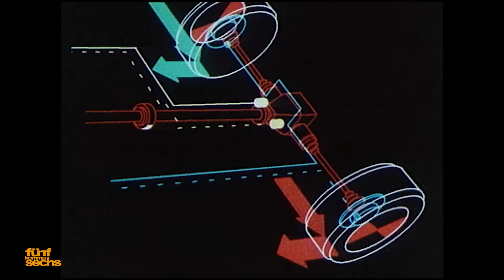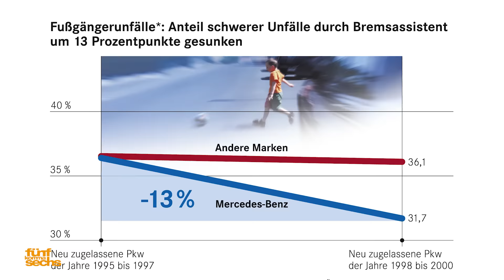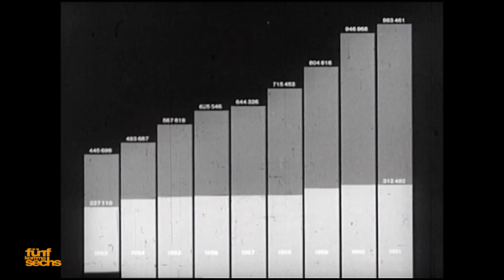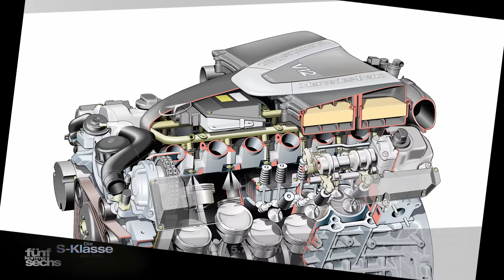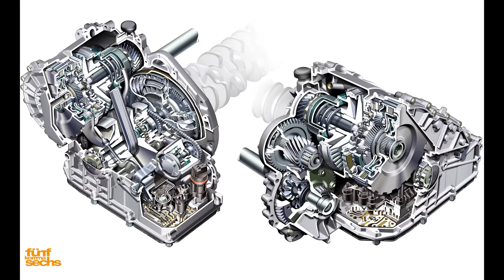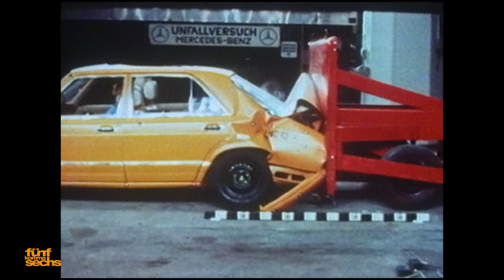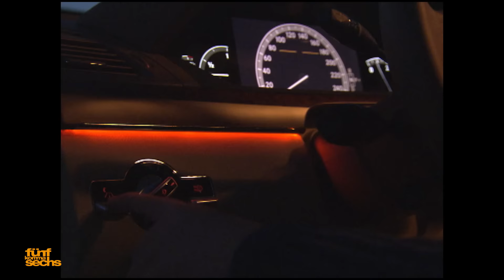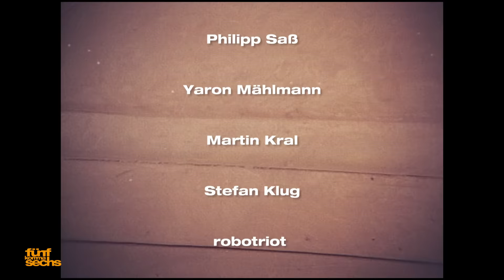The S-Class and Its Engineers: from W126 to W221 (German)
Last autumn we not only had the unique opportunity to test drive several generations of the Mercedes S-Class on one of their original test tracks in Germany, we also had their original engineers with us for an extensive talk! This developed into a fascinating collection of anecdotes and inside information from those who engineered the respective best car in the world: W109, W116, W126, W140, W220 and W221. This is part 2 of 2.